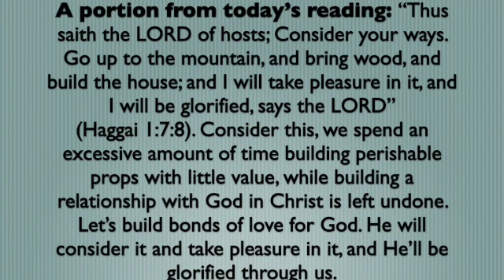A portion from today's reading; December 20, 2022 SD 480p